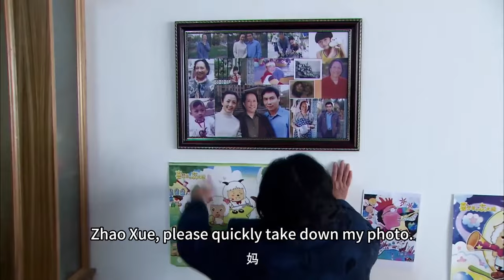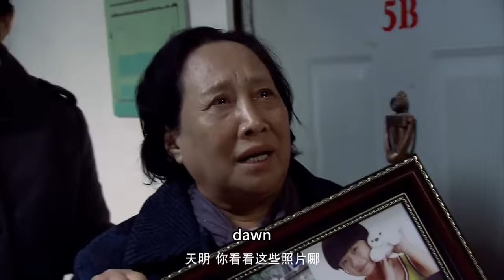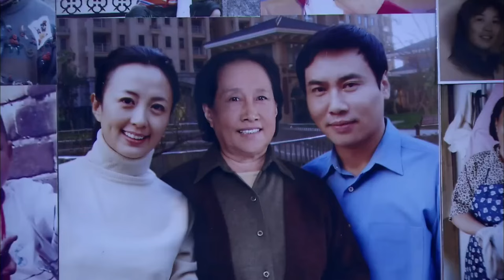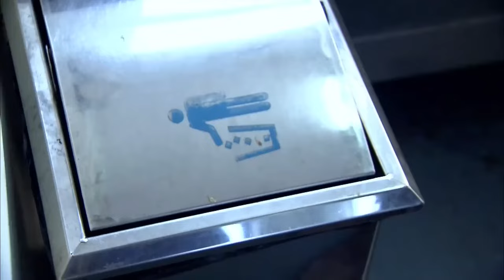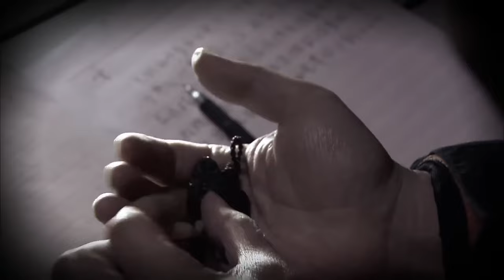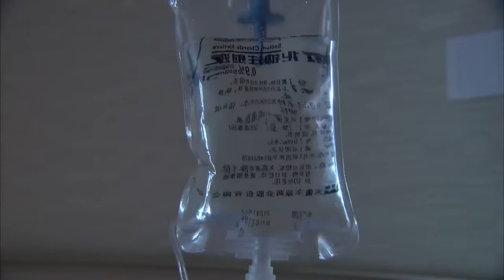【Full Movie】總裁回國遇見前妻孩子，一問孩子年齡，瞬間明白是自己的兒子！總裁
剧名（Drama Name):【非缘勿扰】

💟1.1 灰姑娘街边救起一个穷小伙，谁料他竟然是霸道总裁！！2023ChineseDrama